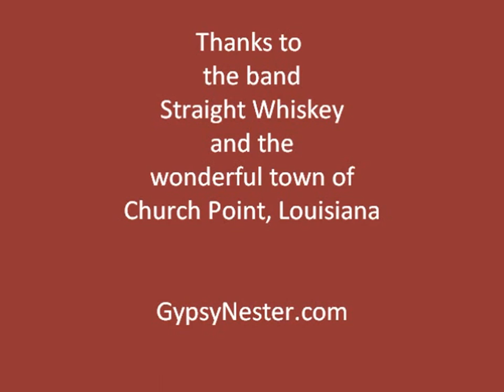A Real Cajun Fais do-do!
Check out what happens once the kids are put to bed in Church Point, Louisiana! For more Mardi Gras outside of New Orleans
We'd love to see you around the Web!
Are you on Facebook? We are too!
Do you Twitter?